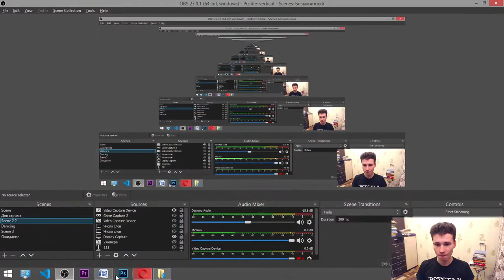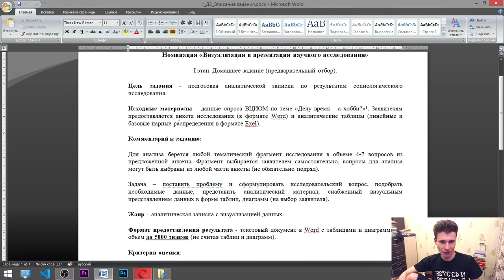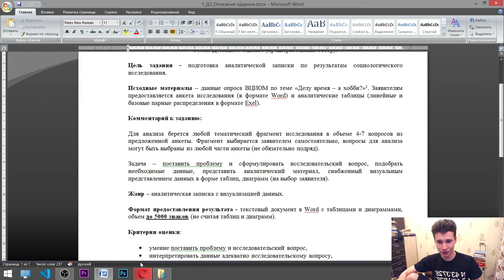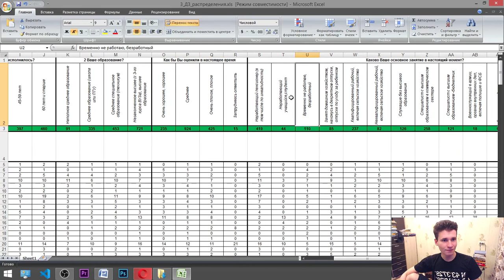Korean language and my university research about hobbies :)